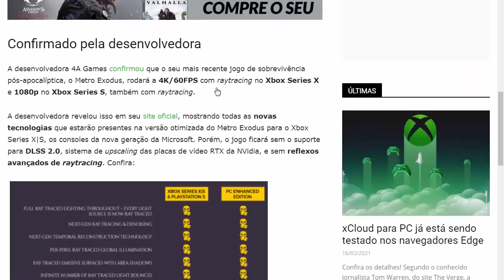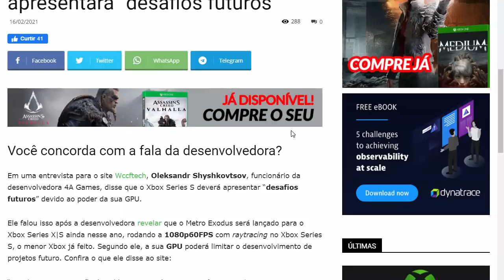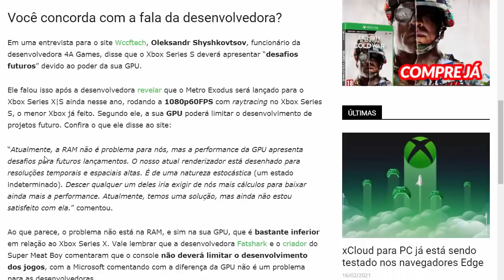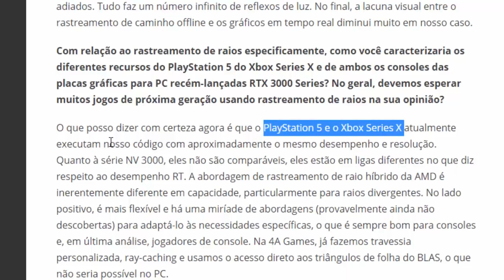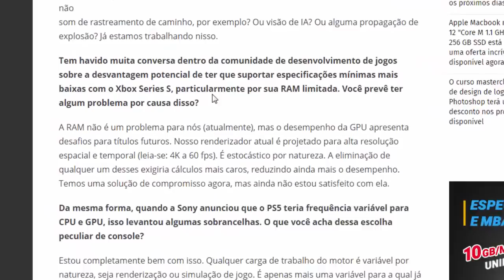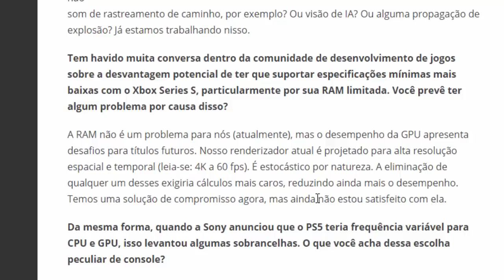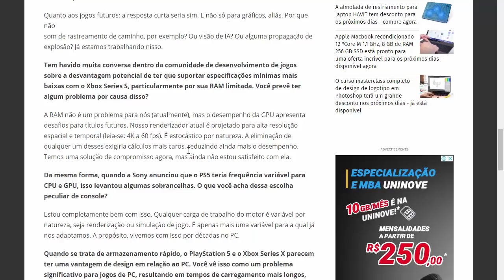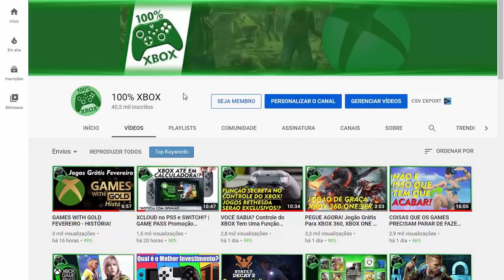PROBLEMAS NO XBOX? E AGORA!? Desenvolvedor Mostra PREOCUPAÇÕES Com XBOX Nos Jogos Futuros!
PROBLEMAS NO XBOX? E AGORA!? Desenvolvedor Mostra PREOCUPAÇÕES Com XBOX Nos Jogos Futuros! - Saiba tudo aqui no canal 100% XBOX!

CANAIS PARCEIROS